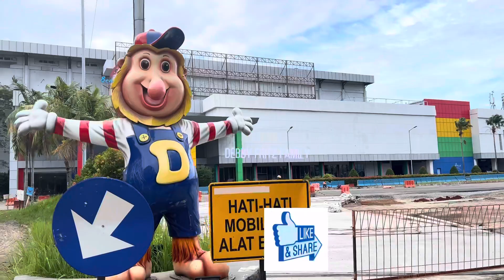PIT LANE SUDAH DIASPAL,UPDATE PADDOCK SIRKUIT FORMULA E JAKARTA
PIT LANE SUDAH DIASPAL,Update Paddock SIRKUIT FORMULA E JAKARTA @ancoltamanimpian.
Melihat Lebih Dekat Update Pembangunan Formula E Indonesia.